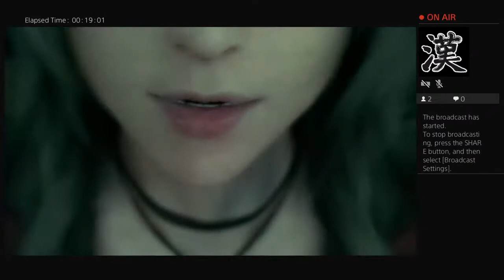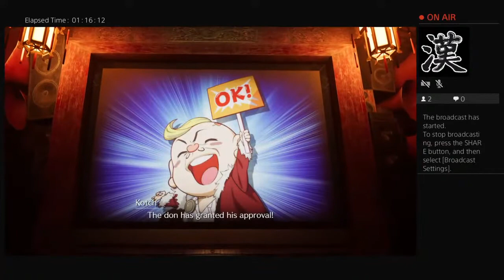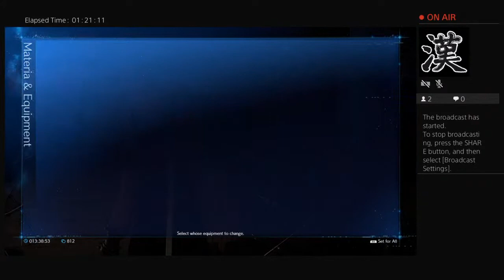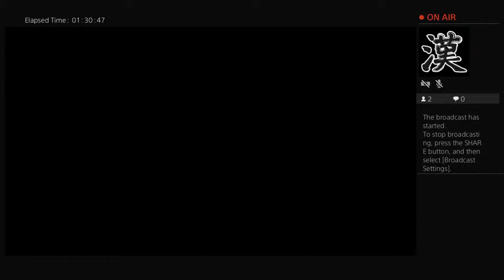Brave_ZER00's Live PS4 Broadcast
Hi my name is leon, im just uploading for the fun of it, if you like my vids give a like, share or comment and if you wanna see more please i insist that you subscribe  thanks!

TOP 4 PVPERS IN MABINOGI NA

1. Tavii
2. Aiz/Aizenn
3. Chicken/Lines
4. Genometrics/Shanatose or something like that